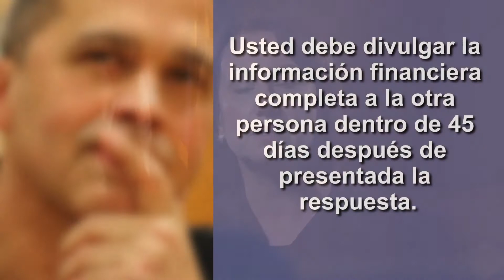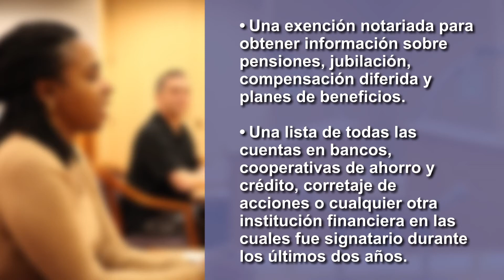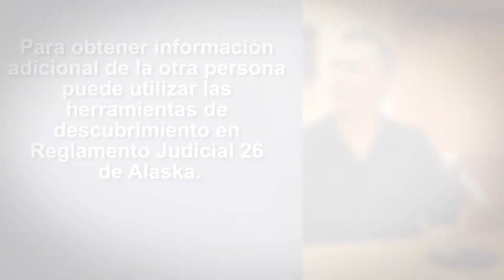10 Divulgación y descubrimiento: cómo obtener información del otro lado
Este video explica las divulgaciones y autorizaciones obligatorias que deben firmarse en un caso de divorcio. También explica cómo solicitar y obtener información relevante del otro lado.